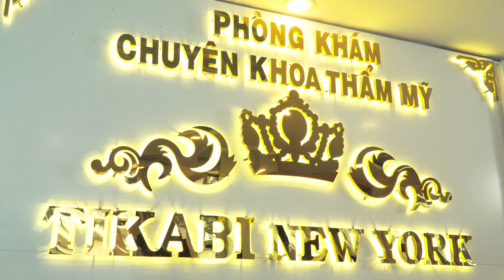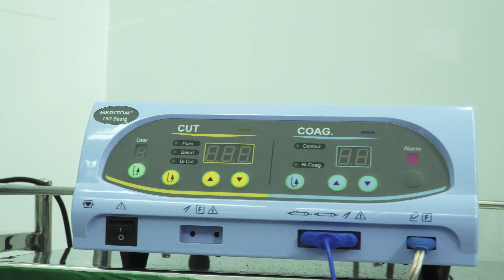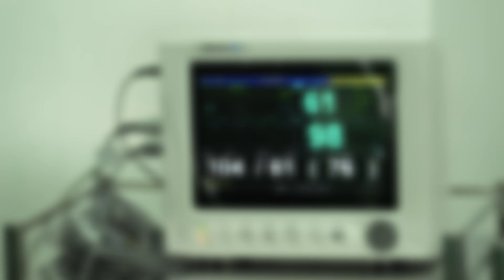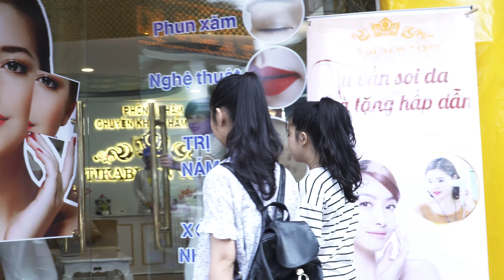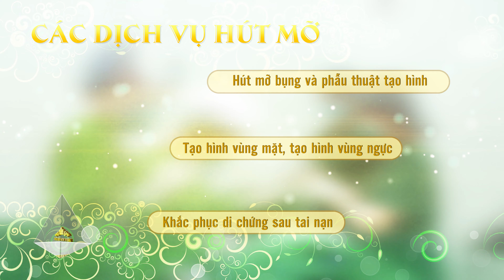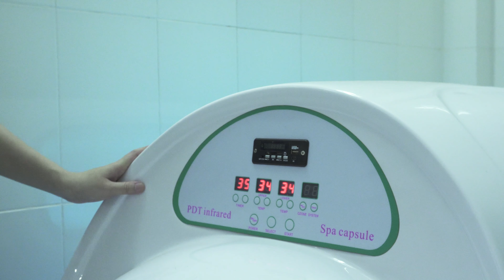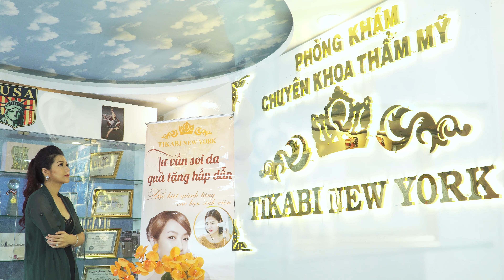SPEAR PRODUCTION | Tikabi New York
⭐ Phim doanh nghiệp sẽ giới thiệu các thông tin về lịch sử hình thành, quá trình phát triển, tầm nhìn, sứ mệnh, quy mô doanh nghiệp, các giải thưởng, những dự án tiêu biểu và sản phẩm mà doanh nghiệp đang cung cấp nhằm giúp khẳng định vị thế và tiềm năng của doanh nghiệp. Có thể nói phim doanh nghiệp là hồ sơ năng lực của công ty hoặc tập đoàn được thể hiện một cách sinh động bằng hình ảnh trực quan thay vì những dòng chữ dài, khô khan.

⭐ Ở thời đại 4.0 thì sự thay đổi về chiến lược quảng bá thương hiệu là điều tất yếu. Khi mà con người ngày càng dành nhiều thời gian cho các hoạt động online, thì sự thay đổi, chuyển đổi số để trở nên đa dạng, linh hoạt hơn trong cách thức marketing sẽ giúp doanh nghiệp dễ dàng đưa ra các hoạt động quảng bá thương hiệu, sản phẩm phù hợp và hiệu quả.

⭐ Phim doanh nghiệp cũng là phương tiện marketing hiệu quả, linh hoạt, khi mà không chỉ để đăng lên trên website của doanh nghiệp mà còn có thể sử dụng để trình chiếu trong các sự kiện long trọng như lễ trao giải, tổng kết, hội thảo, triển lãm, cuộc họp với đối tác hay kỷ niệm ngày thành lập công ty.

⭐ Nắm bắt được nhu cầu này cùng với kinh nghiệm hợp tác sản xuất phim doanh nghiệp với nhiều công ty, tập đoàn trong và ngoài nước, Spear Production tự tin mang đến Quý đối tác gói giải pháp truyền thông tối ưu chi phí nhưng mang lại hiệu quả tối đa qua các phim giới thiệu doanh nghiệp. Chúng tôi rất mong có cơ hội được kết nối và đồng hành cùng Quý doanh nghiệp trong tương lai gần.
👉 SPEAR PRODUCTION – Giải pháp truyền thông tối ưu tài chính cùng doanh nghiệp.
👉 Chúng tôi không phải là lựa chọn tốt nhất mà là sự lựa chọn phù hợp nhất cho doanh nghiệp, để cùng bạn đồng hành và phát triển thương hiệu.
👉 Hotline | Zalo: 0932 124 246